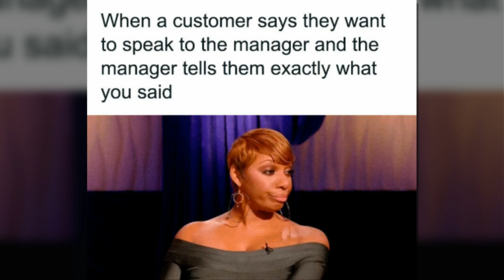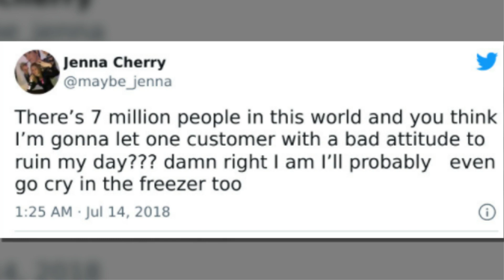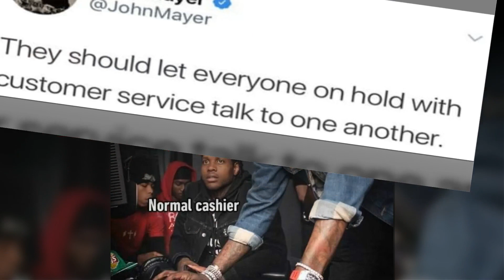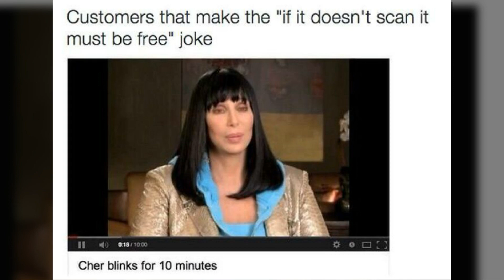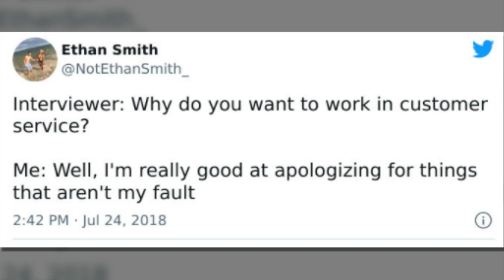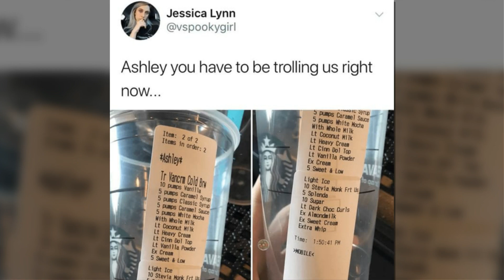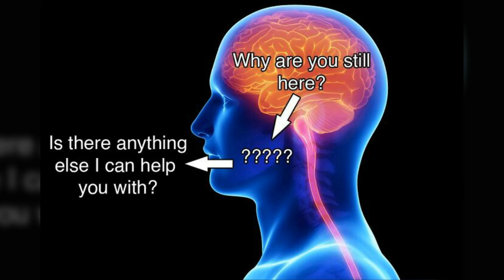The Best Customer Service Jokes To Make People Who Work In This Field Laugh Then Cry